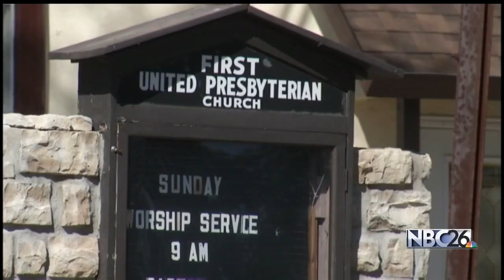Murder Victim Laid to Rest in Wausaukee